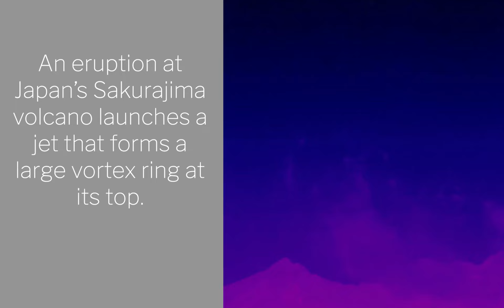Vortex rings at Sakurajima volcano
A large volcanic vortex forms at the top of the jet at the beginning of an eruption at Sakurajima volcano in Japan, where the eruptive jet reached over 1,000 meters. A new study finds vortices like this one make distinctive sounds that reveal useful information about the intensity of the eruption, even when the vortices are not visible.

A volcanic eruption is shown in infrared video, with hot (red, orange, yellow) colors transitioning to cooler hues (blue, purple) as the eruption progresses vertically.

Credit: Jacopo Taddeucci, HP-HT Laboratory of Experimental Volcanology and Geophysics, INGV.